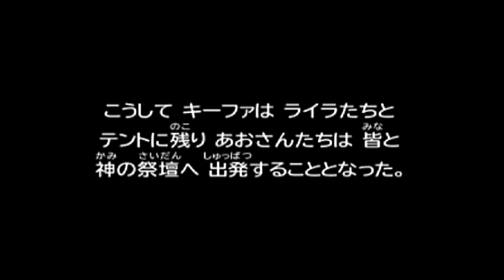【ドラクエ7】実況 ＃29 キーファの恋の行方…！神の祭壇がかっこいいｗ【3DS版】